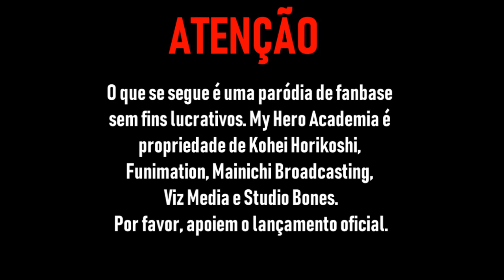My Hero Academia Abrigded Portugal EP. 2 - Exame de Entrada - MLG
||ESTA É UMA PARÓDIA NÃO LUCRATIVA||
Isenção de responsabilidade de direitos autorais de acordo com a Secção 107 da Lei de Direitos Autorais de 1976. O subsídio é concedido para "uso aceitável" para fins de críticas, comentários, notícias, ensino e pesquisa. O uso aceitável é um uso permitido pela lei de direitos autorais que, de outra forma, estaria infringindo. O uso sem fins lucrativos, educacional ou pessoal sugere o equilíbrio em favor do uso justo.

SE QUISEREM VER ESTE EPISÓDIO COM O CLIP MAIOR, CLIQUEM

// THIS IS A NON-PROFIT, FAN-BASED PARODY //